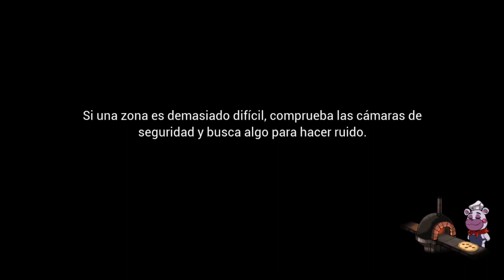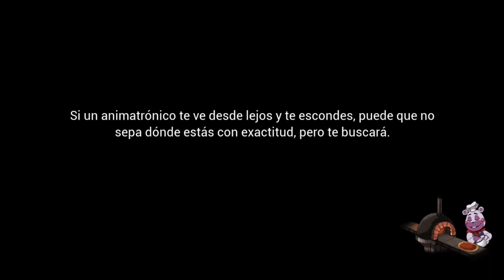Nuevas mejoras y vamos a por Chica-Episodio 8 -FNAF Security Breach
Os traigo el episodio ocho de FNAF Security Breach.

Espero os guste y gracias por todo.